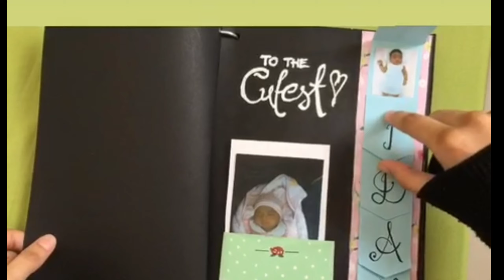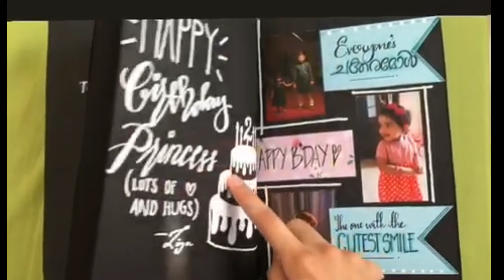ചുമ്മാ😆ഓർമിക്കാൻ ഒരു വീഡിയോ! My aidah baby's 2nd birthday । birthday gift